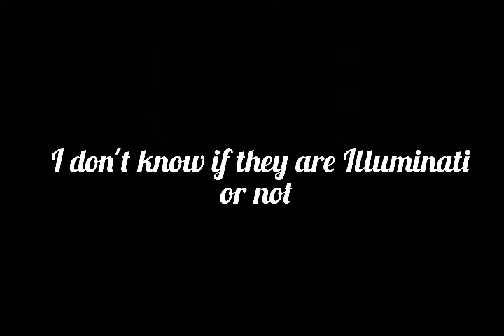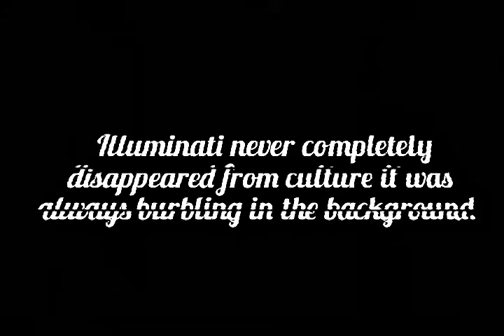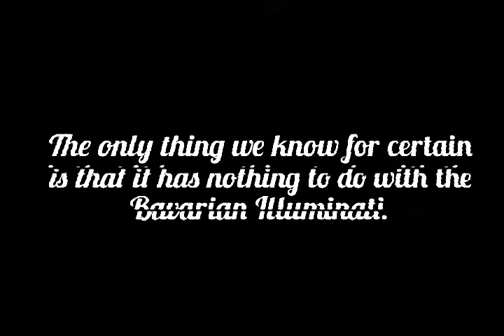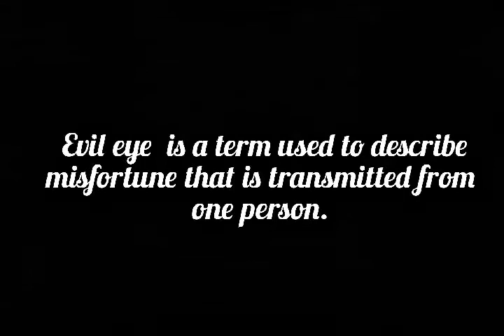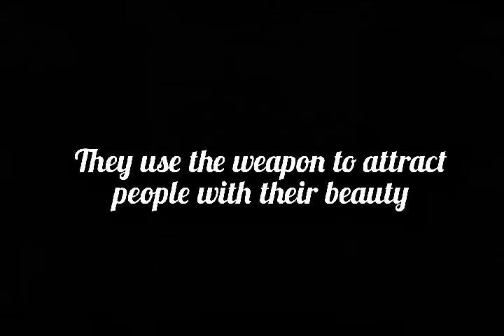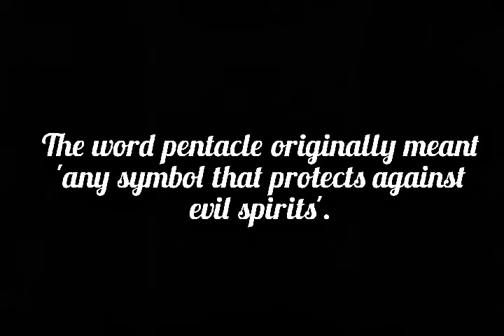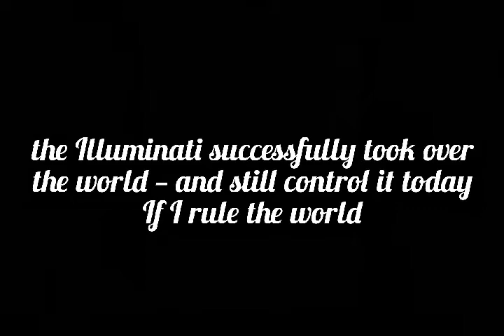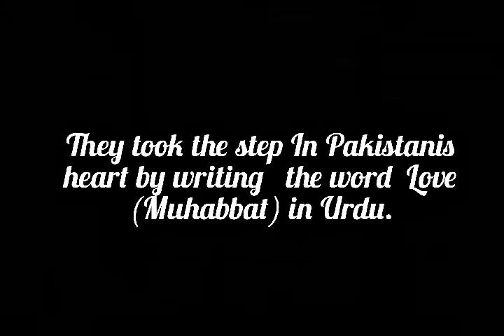Kpop,blackpink,BTS are illuminati or not?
Purpose of making this video is not to offend anyone at all . It is not confirm that they are illuminati or not